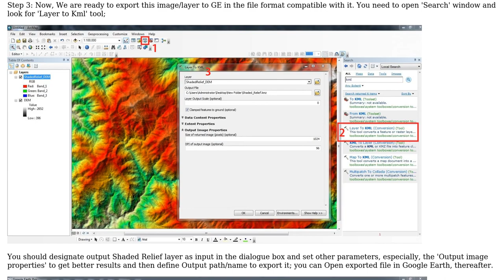How do you get a color topographic map in Google Earth using the altitude provided by the 3D...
GIS: How do you get a color topographic map in Google Earth using the altitude provided by the 3D models?

With thanks & praise to God, and with thanks to the many people who have made this project possible! You are responsible for your own actions.